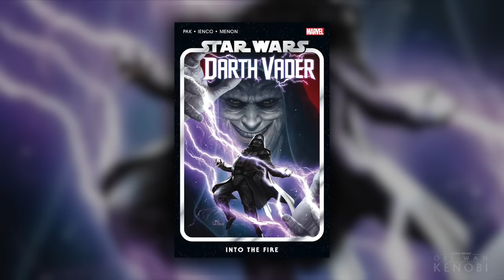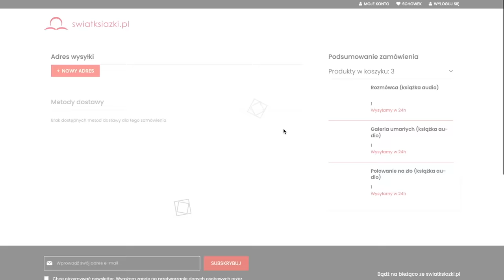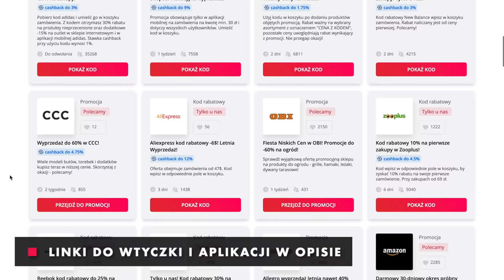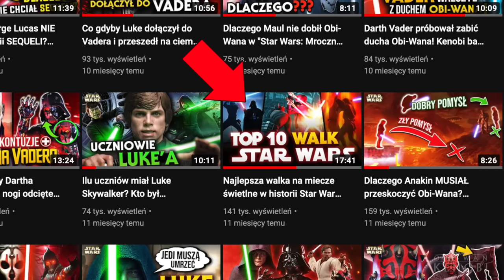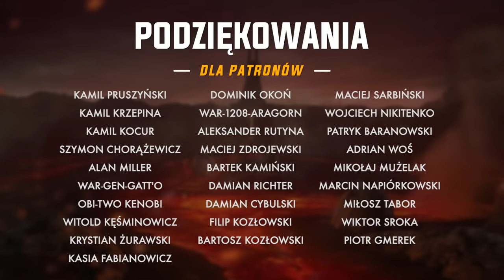Dlaczego Vader znowu przegrał z Obi-Wanem? Analiza walki z serialu OBI-WAN KENOBI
W serialu "Obi-Wan Kenobi" zobaczyliśmy kolejną epicką walkę pomiędzy dawnym mistrzem i uczniem. Tak jak w "Zemście Sithów", tak i teraz Darth Vader uległ Kenobiemu, ale za tą porażką stoi tak naprawdę intrygująca historia. W tym materiale szczegółowo przeanalizujemy sobie więc to starcie, wielki "rewanż stulecia", jak określono go w kampanii promującej serial.

Materiał powstał we współpracy z Ale Rabat.